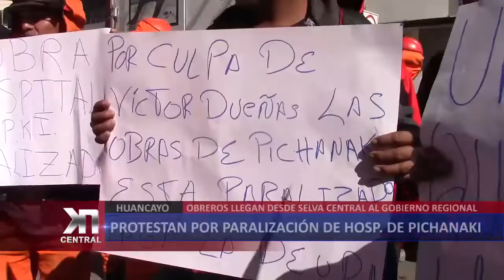Huancayo: Protestan por paralización de obra en Pichanaki